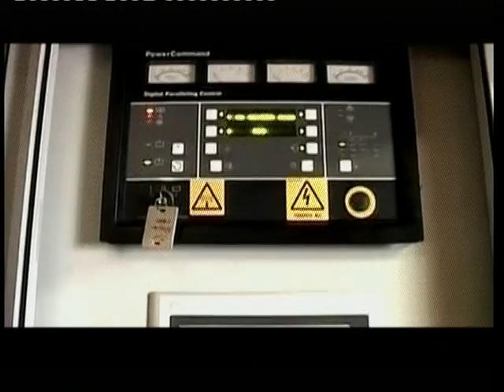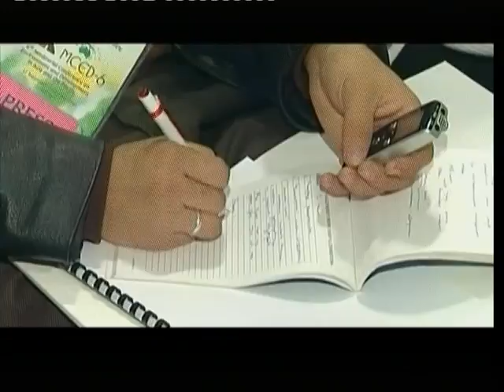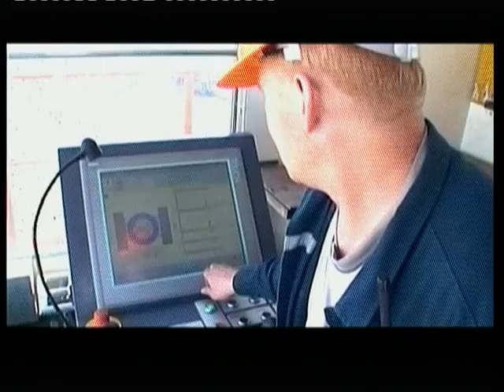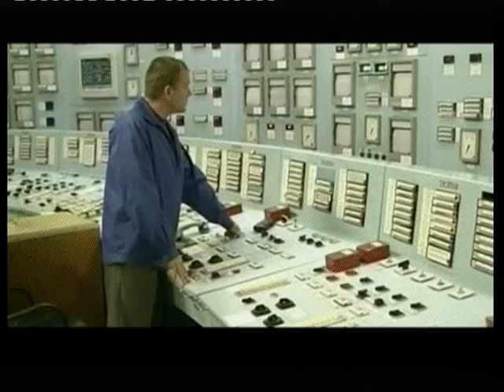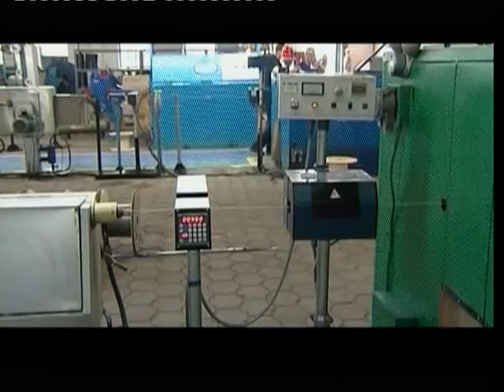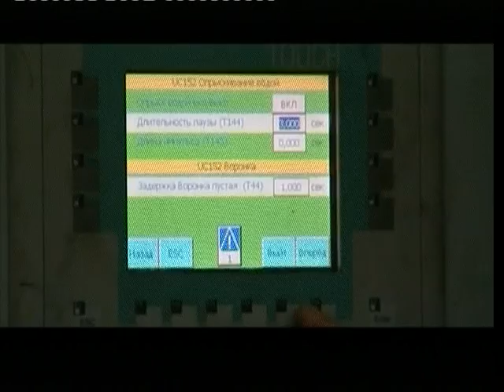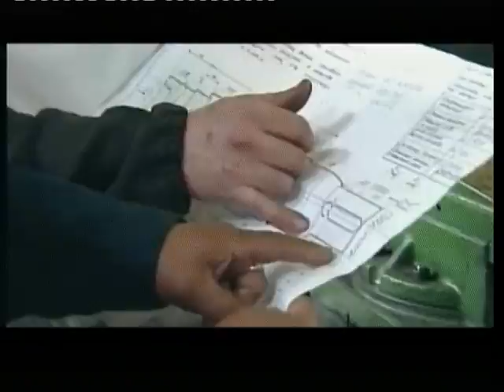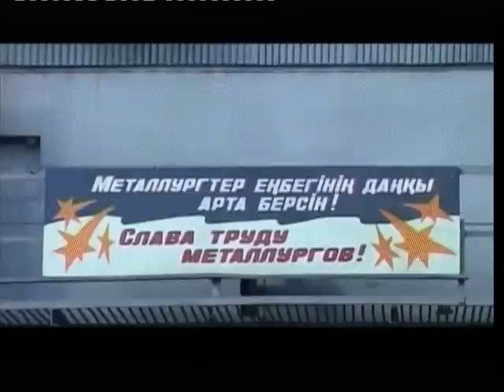Казахстан. Страна неисчерпаемых возможностей (RU)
в фильме говорится об экономических возможностях Казахстана